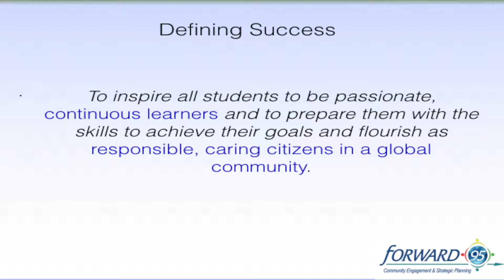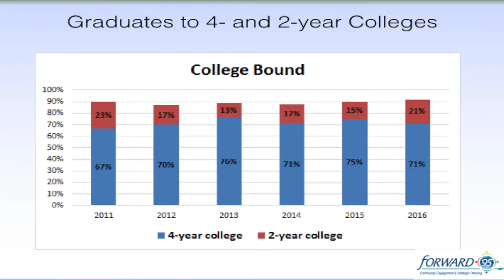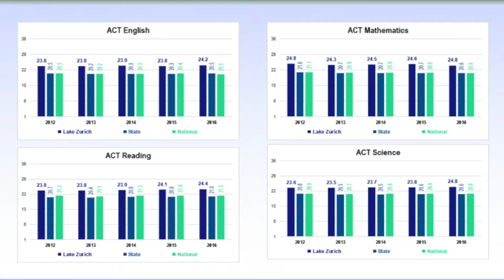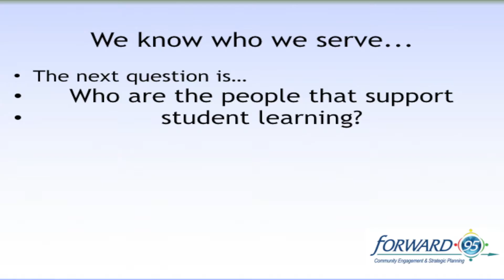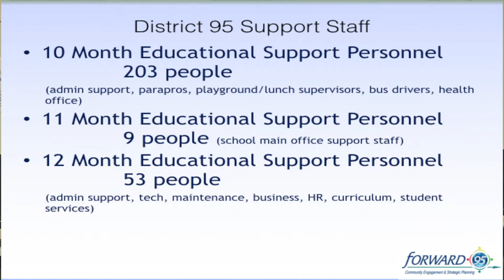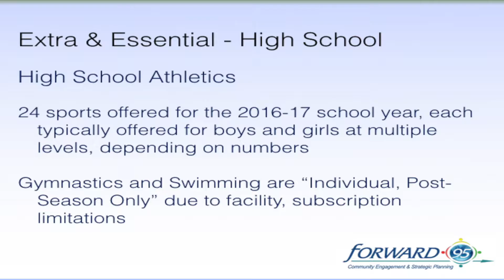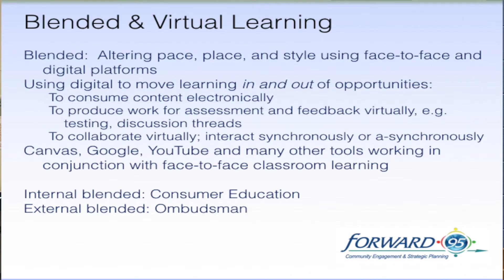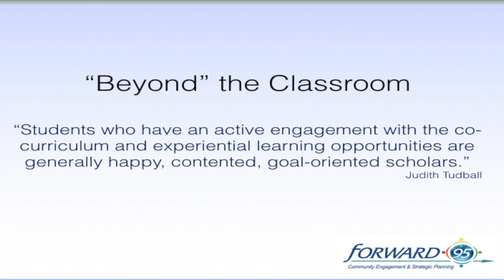Defining Success AND Beyond the Classroom